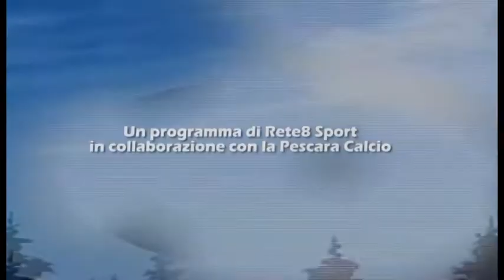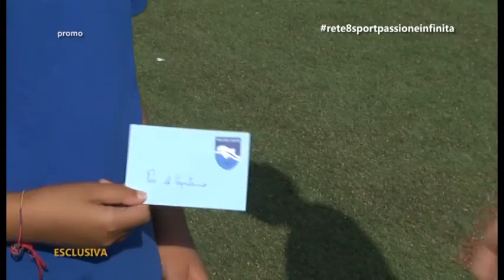Cuccioli & Campioni sotto l'albero del 05/01/2018